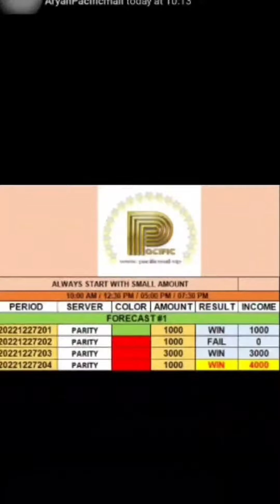Anurag Aur Sandhya Pandit Ka Best Awadhi Comedy Video